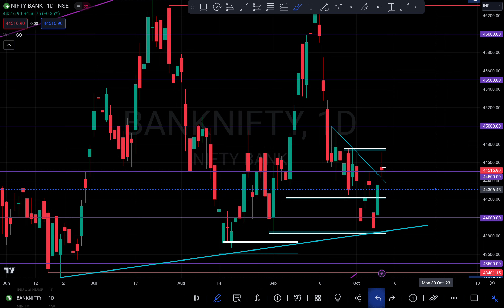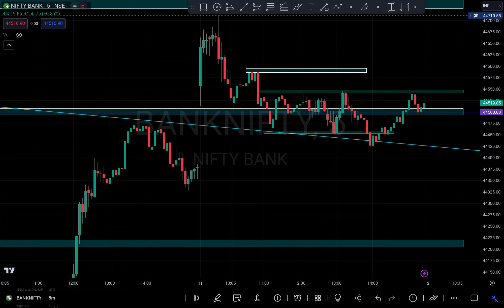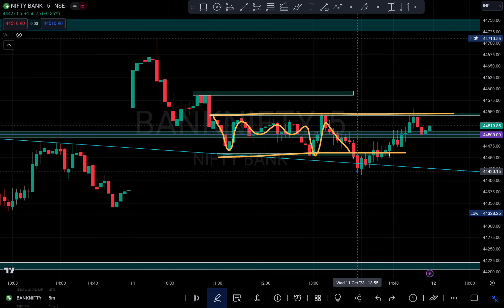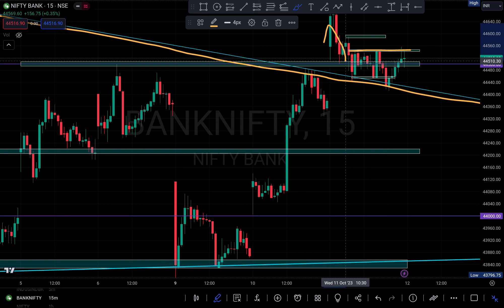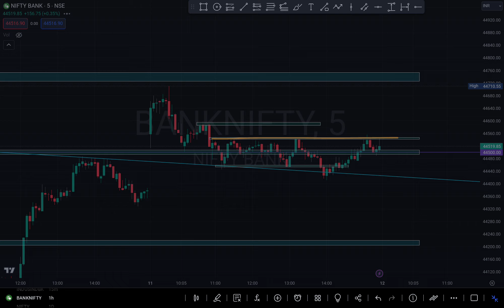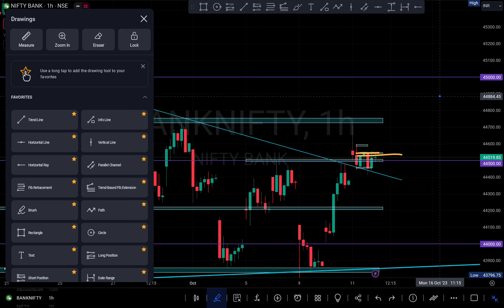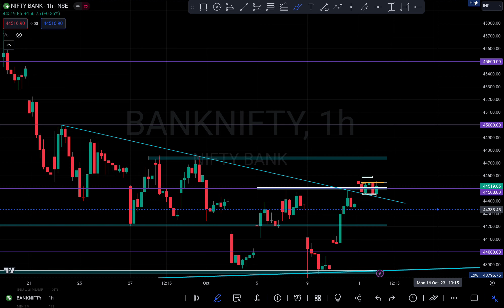Market Analysis For 12th October | Sideways Trapping Market | Bank Nifty Analysis Technical Analysis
share market
share bazar news live
share bazar live
share bajar video
share bazar me paise kaise lagaye
trading legend
trading live
trading psychology
trading for beginners in tamil
trading account
trading setup
trading setup status
trading setup cost in india
trading setup cost
trading app
stock exchange
stock exchange for beginners
stock exchange kya hota hai
stock exchange in india
stock exchange kya hai
nse bse stock market in hindi
nse option chain analysis
nse live
nse certificate course
nse or bse kya hai
bse share latest news
bse nse kya hota hai
bse announcement
bse and nse in hindi
bse share analysis
nasdaq
nasdaq live
nasdaq india
nasdaq 100
nasdaq analysis
nasdaq trading strategy
nasdaq live trading
nasdaq 100 index fund
nasdaq stock market
dalal street
dalal street mumbai
dalal street week ahead pr sundar
dalal street ka dariya
dalal street investment journal
dalal street kya hai
dalal street status
virtual trading
dalal street magazine
dalal street trailer
wall street
wall street movie
trading psychology by mark douglas
trading psychology
trading psychology power of stocks
technical analysis
intraday trading
chart pattern
chart pattern analysis intraday
chart pattern trading
candlestick
candlestick patterns support resistance
candlestick analysis in tamil
candlestick pattern malayalam
candlestick pattern hindi part 2
option trading
option trading course
option trading tomorrow
option trading strategies on expiry day
bank nifty
nifty prediction
nifty prediction for tomorrow
nifty live
nifty live trading
nifty tomorrow
stock market status tamil
stock market status attitude